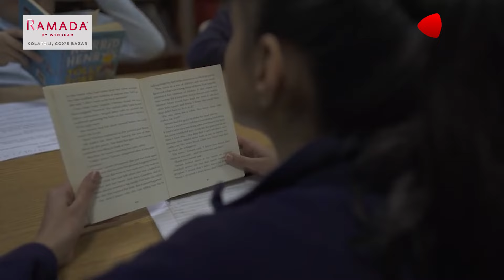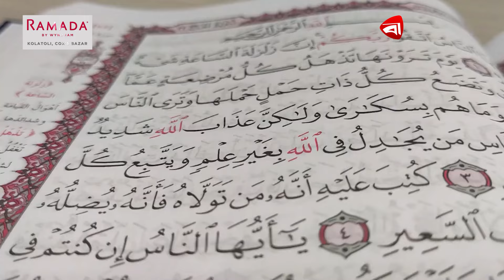সৌদির পাঠ্যবই থেকে মুছে ফেলা হচ্ছে ফিলিস্তিনকে | Saudi Arabia | Palestine | Protidiner Bangladesh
Welcome to the Official YouTube Channel of ProtidinerBangladesh